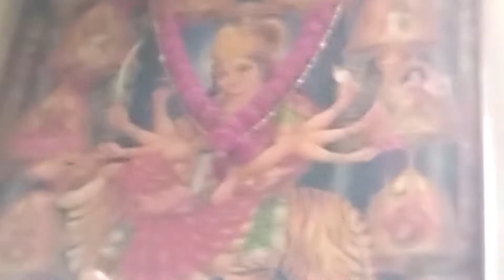दिवाली महालक्ष्मी सम्पूर्ण पूजा विधि, Kaise Kare Diwali Puja Vidhi in HINDI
Goddess Maha Lakshami is worshiped on the auspicious day of Diwali. In this video Pandit Ji has demonstrated the whole Maha Lakshami Pujan Vidhi that should be done on Diwali night.